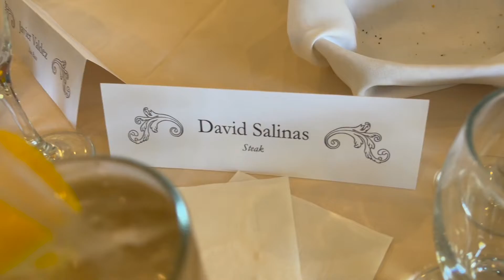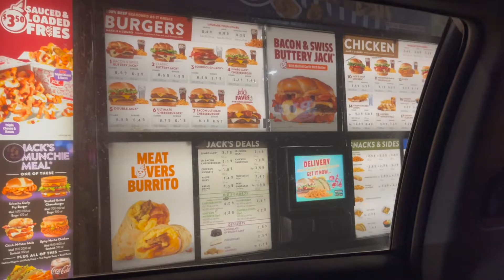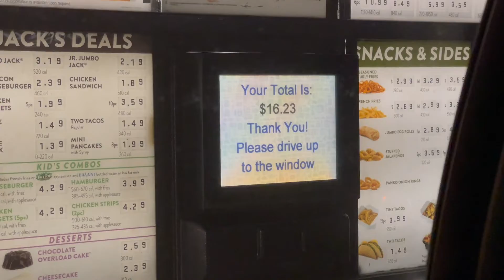Wedding Vlog!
Congrats once again to Mr. & Mrs. Silva! Had a blast this past weekend! We'll see you next Friday at 7pm!